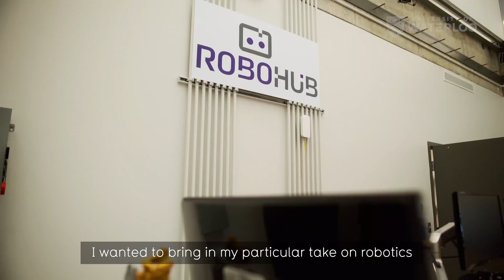You+Waterloo: You frame the future of technology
Canada Research Chair in Intelligent Robotics and Faculty of Engineering professor, Kerstin Dautenhahn, considers the way we integrate robots into society in her co-founded Social and Intelligent Robotics Research Laboratory. While diving deep into technological research, Dautenhahn wonders what may be the consequences of exploring the limits of machinery?